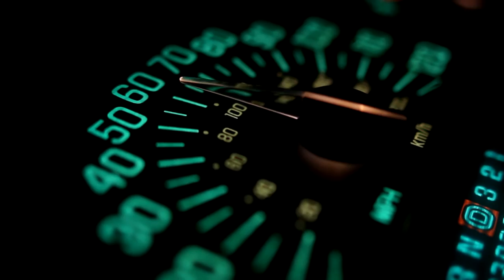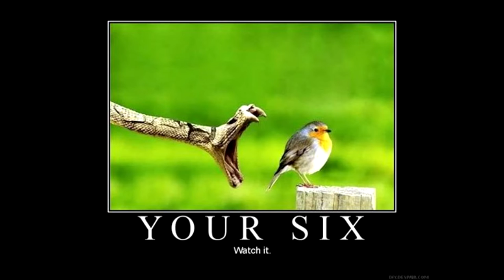Urban Survival Video 2 "Defending Yourself"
This is the second video in the main series of Urban Survival. Not a how to video just a discussion to get you thinking on some topics.